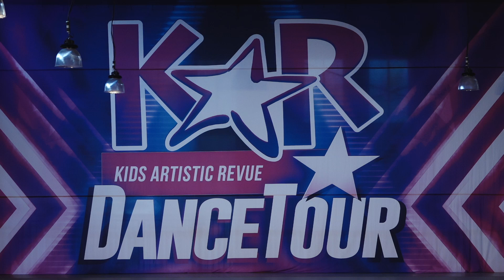"We're On Fire" from Judy Dollenmayer Studio of Dance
Choreographer: Blaire Warner

Dancers: Sydney Bass, Addie Bertolo, Audrie Bertolo, Nikki Bowles, Brelynn Breckenridge-Ford, Makeda Brown, Katelynn Burkett, Makenna Caulfield, Natalie Chapman, Averie Cofie, Carolina Collins, Brooklyn Connell, Adia Divito, Nala Divito, Olivia Dumek, Delaney Duncan, Aaralynn Forino, Lexi Forino, Abbey Frasier, Natalie Frazier, Adyson Frost, Carly Gray, Kate Heitzman, Jaden Hughes, Chloe Hull, Harper Hull, Olivia Jordan, Bayleigh Kenerly, Caroline Kinney, Delaney Kinney, Scarlet Kinney, Jani Kline, Macey Kline, Annabelle Marburger, Saylor McFarland, Eliza Mihloer, Noel Miser, Bella Rotch, Jordyn Rutherford, Audrey Serdenis, Aubrey Smith, Adeline Solomon, Olivia Solomon, Audrey Strapp, Zoey Thompson, Ahbry-Elle Williams, Avenly Williams, Shelby Woodburn, and Camryn Zingg

Super Line

KAR Regionals 2024 Newark, Ohio

Cherry Valley Hotel & Ohio Event Center

Placements:

KAR Regionals Newark, OH - Elite Top First, First Overall, and HDE All Stars

Stage One Regionals Newark, OH - Double Platinum, First Overall, and Technical Excellence Achievement Award

KAR Nationals Pigeon Forge, TN - Elite Top First and Fifth Overall